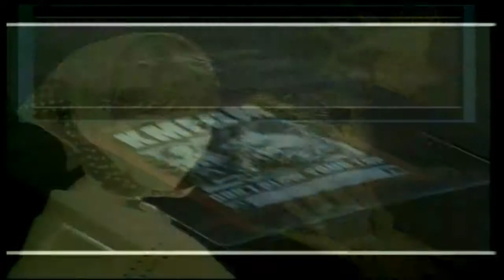KMFDM (Videos) [05]. More & Faster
[01]. A Drug Against War
[02]. Juke-Joint Jezebel (Manga)
[03]. Megalomaniac
[04]. Money
[05]. More & Faster
[06]. Naïve
[07]. Skurk
[08]. Son Of A Gun
[09]. Start and Stripes
[10]. Ultra
[11]. Vogue
[12]. WWIII (teas me)